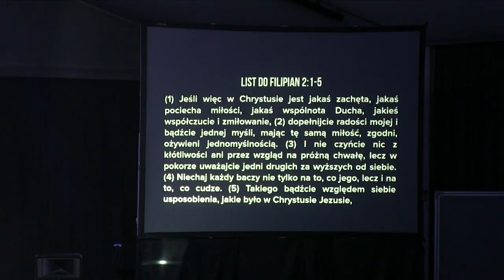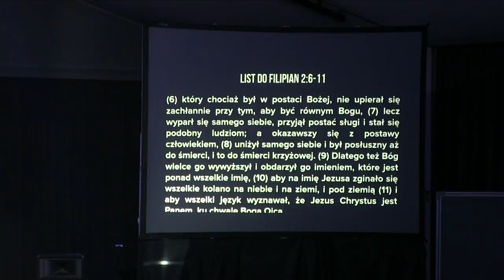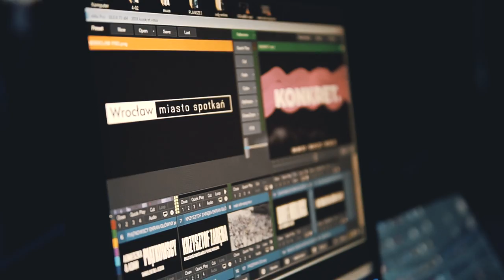POŚWIĘCENIE I POWODZENIE | Dave Niblock [KONKRET. 2018]